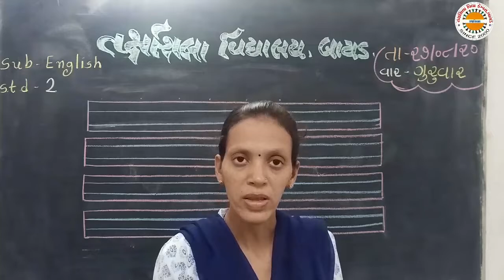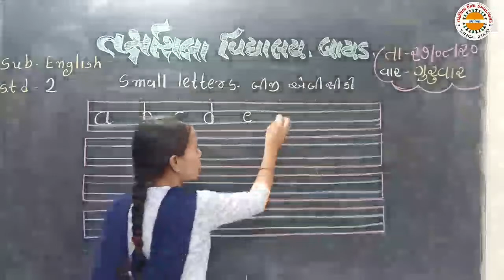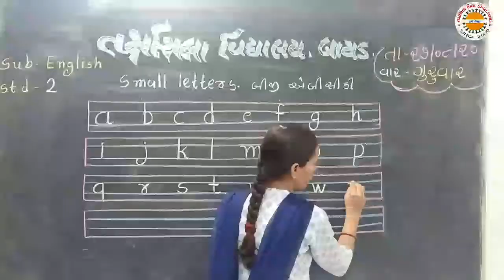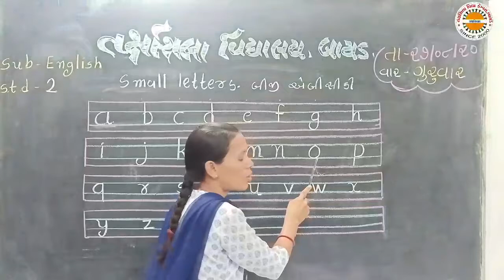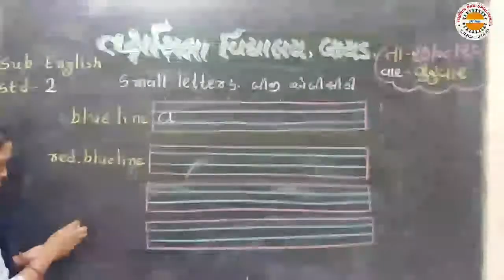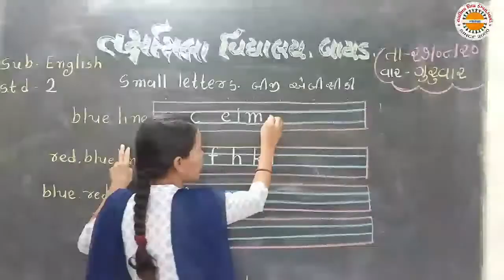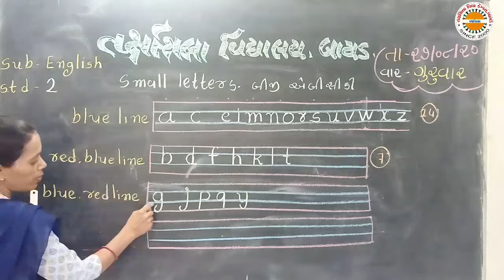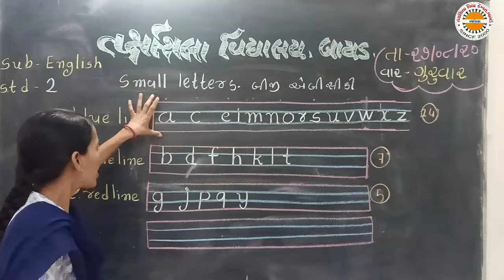std 2 English Lec 2 unit 1 The Alphabet